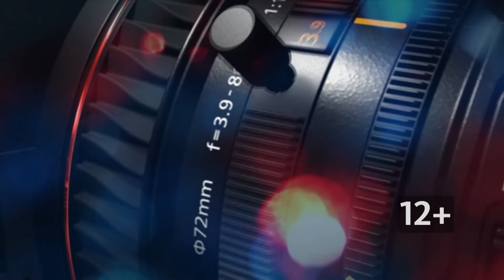Барнаульские юмористы о фестивале «КиВиН-2022»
В этом году на международном фестивале команд КВН «КиВиН-2022» в Сочи приняли участие 5 коллективов из Алтайского края. Об успехах барнаульских юмористов на фестивале «КиВиН-2022» нам рассказали Владимир Шрайнер, участник команды КВН «Кто подставил кролика Роджера», и Вячеслав Голубовский, участник команды КВН «Счастливо!».